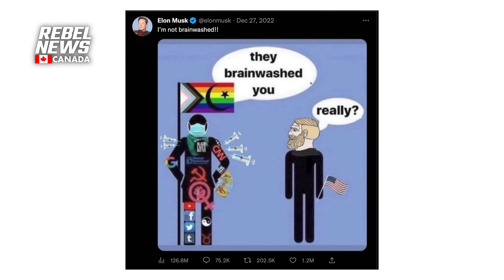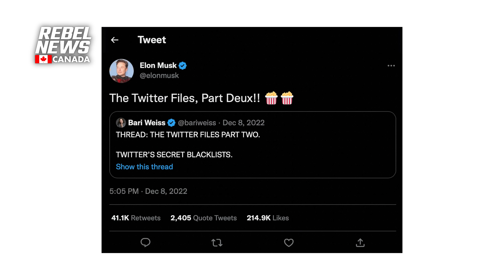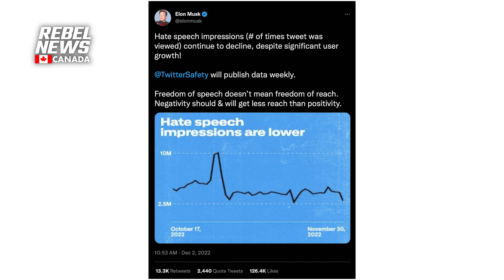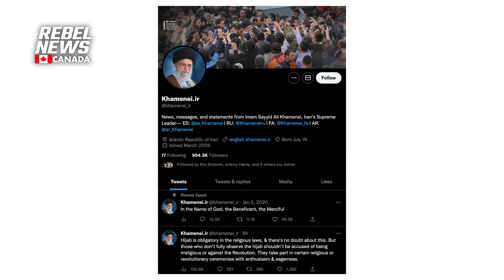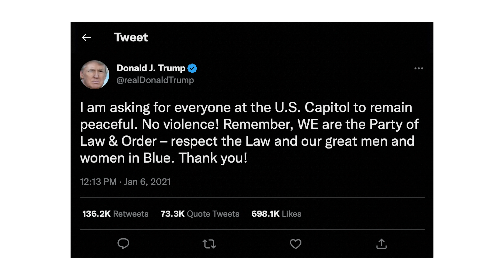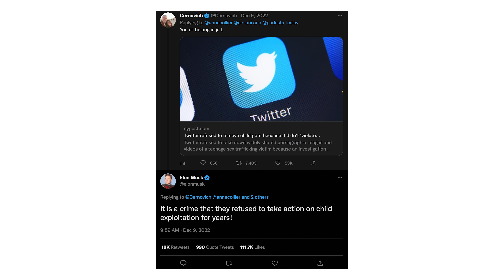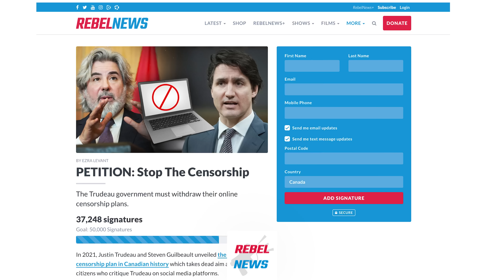Elon Musk: Do people love him or hate him since buying Twitter?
Rebel News' Drea Humphrey spoke with Vancouver residents about their thoughts on Elon Musk and his recent Twitter acquisition.